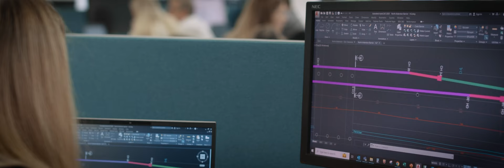Thriving As A Rural Engineer: Hear How Georgina Andrew Balances Engineering And Country Living!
Meet Georgina Andrew, a pioneering Civil Engineering Graduate Apprentice at Amey Consulting, who defies conventional career boundaries by excelling in Civil/Highways Engineering while residing in the tranquil landscapes of Rural Scotland. Join us as we delve into Georgina's inspiring journey, from her roots in the close-knit community of Huntley to her pivotal role in shaping Scotland's infrastructure.

Georgina's expertise lies in the structures team at Amey Consulting, where she spearheads projects ranging from structural maintenance to major road bridges. Her dedication to providing sustainable engineering solutions not only enhances safety but also fosters connectivity and journey time reliability across some of Scotland's busiest roads.

Beyond her professional endeavours, Georgina is a passionate STEM ambassador, actively involved in outreach programmes aimed at inspiring the next generation of engineers. Her commitment extends to mentoring aspiring engineers through the Arkwright Engineering Scholarship, furthering diversity and inclusivity in the field.

In her own words, Georgina reflects on her journey, highlighting the pivotal moment when she discovered the myriad opportunities for females in engineering through the AR right engineering scholarship scheme. Over the past four years, as a graduate apprentice, Georgina has honed her skills and expertise, now assuming leadership roles and shouldering greater responsibilities in project delivery.

Living in Rural Scotland, Georgina's unique perspective allows her to empathise with local communities, understanding the impact of infrastructure disruptions firsthand. Her ability to navigate both gender barriers and geographical constraints showcases that talent knows no bounds.

Join us as we celebrate Georgina Andrew's remarkable achievements, proving that with determination and passion, one can thrive in Civil/Highways Engineering regardless of location or gender. Don't miss out on her inspiring story of resilience and success.